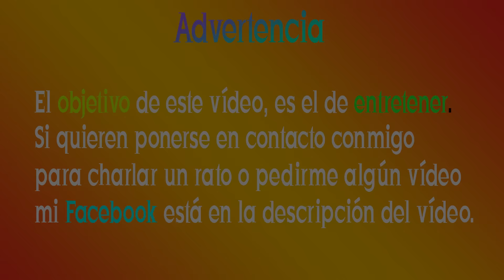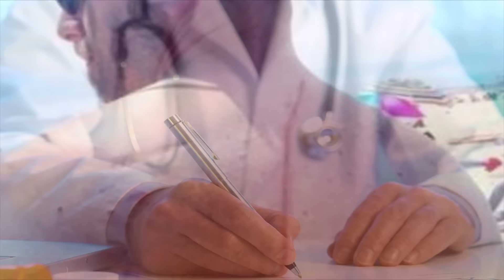Animales que salvaron vidas humanas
Mira como estos animales le salvaron la vida a otros seres vivos. Es muy impresionante escuchar estas historia reales.  Y mas de uno se emocionara con el siguiente vídeo.